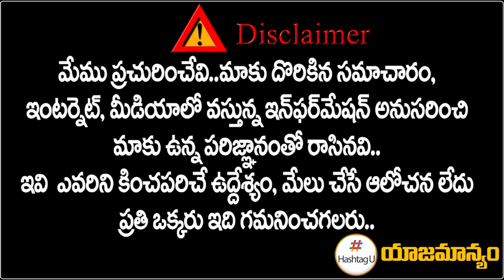Raja Gopal Reddy Vs Talasani Srinivas Yadav | TS Assembly Budget Sessions 2022 | HashtagU